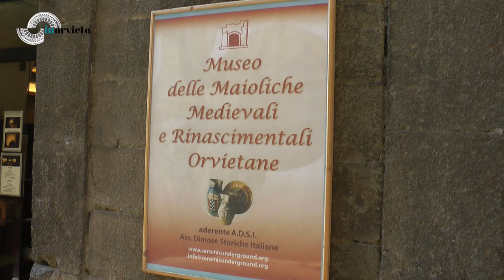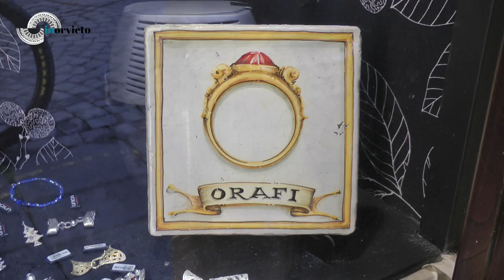Orvieto, l'artigianato, antica e nobile tradizione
In tempi rapidi e mutevoli come quelli attuali, è nei gesti antichi delle sue botteghe artigiane che Orvieto conserva il carattere lento e laborioso di una volta. Tra le molte arti, merletto, ceramica, legno, ferro battuto e oro sono le più affascinanti e antiche